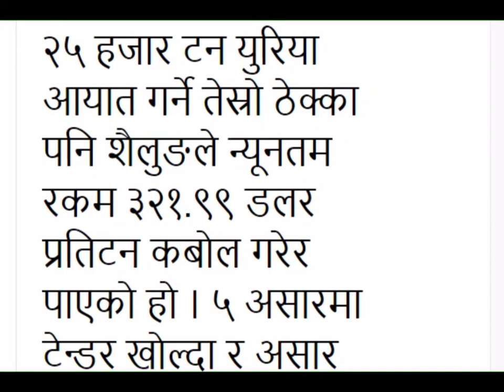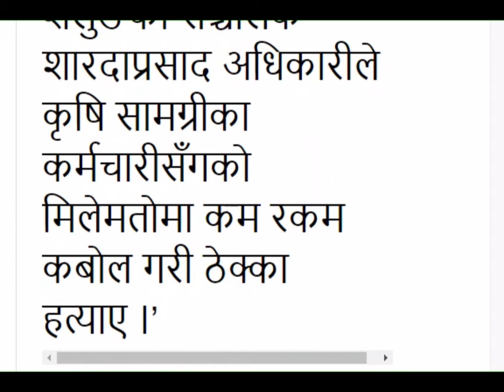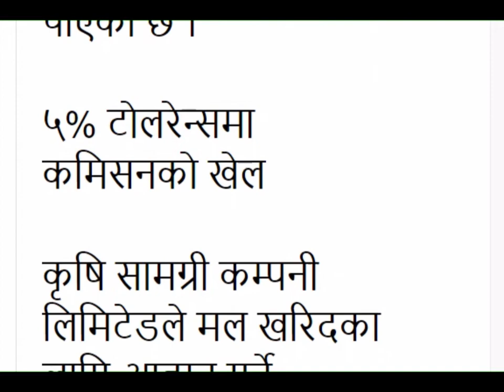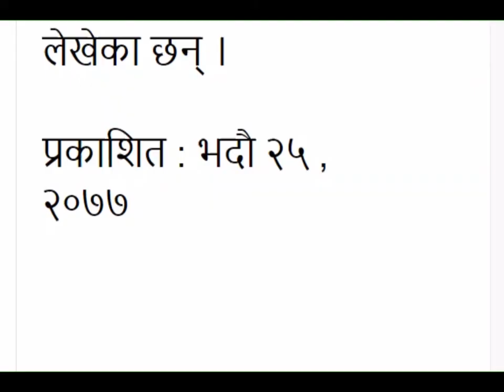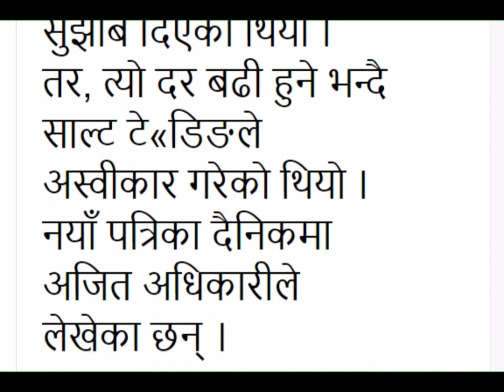NEWS: Two other contracts for importing manure to Shillong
शैलुङलाई मल आयातकै अर्का दुई ठेक्का पनि